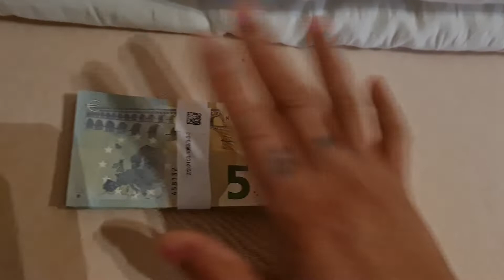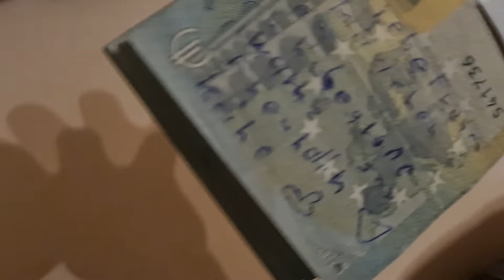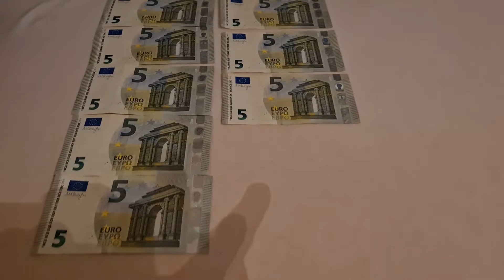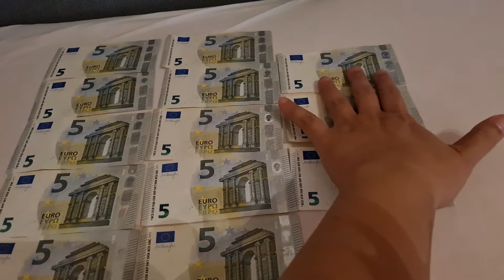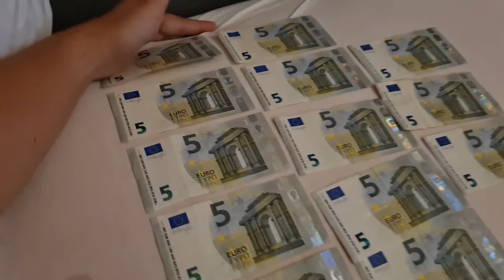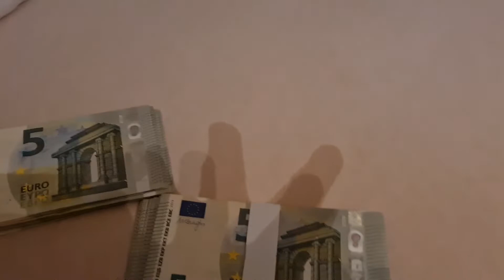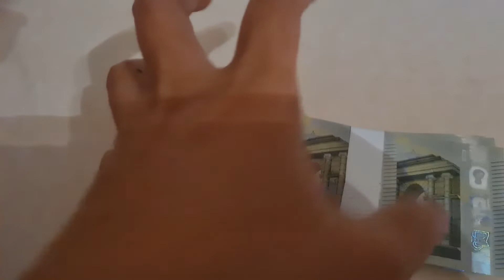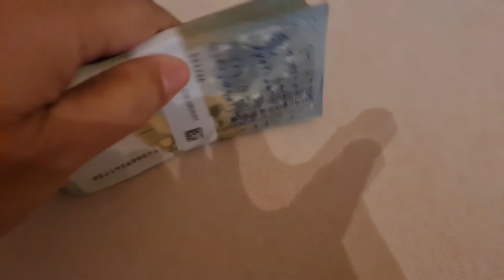PINOY MUTYA HUNTERS SWERTEHIN GAWIN SA PAGSALUBONG NG (NEW YEAR) HUMIGA SA PERA BUONG TAON